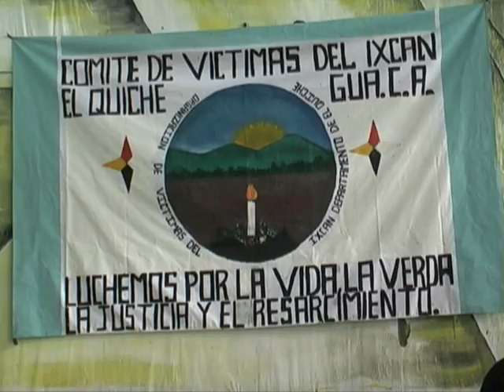DIFICULTAD PARA TRAMITAR CERTIFICAIONES DE NACIOMIENTOS.wmv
Víctimas del conflicto armado interno dieron a conocer las dificultades que afrontan para tramitar actas de defunciones y principalmente de nacimiento ya que los registros civiles fueron quemados durante la guerra interna.